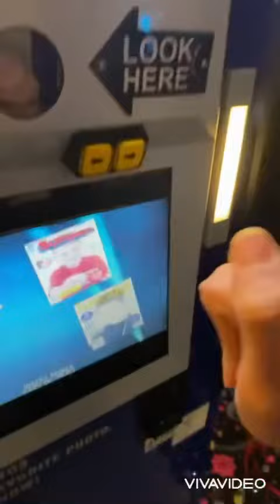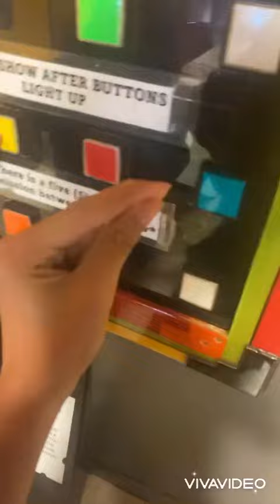Hand person goes to Billy Bob’s wonderland ￼ For the first time